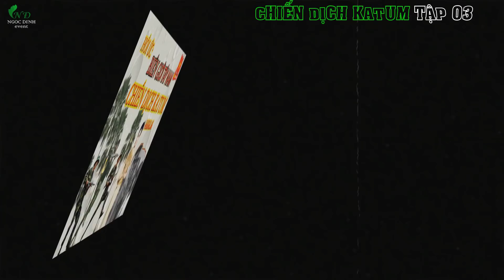CHIẾN DỊCH KATUM Tập 03 | Hồi Ký Phuni.56 | Hồi Ký Chiến Trường K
► Hồi Ký Chiến Trường K : CHIẾN DỊCH KATUM
► Tác giả: Phuni.56 (cựu chiến binh)
► Giọng đọc : Khương Ngọc Đình
► Sản xuất : Sự Kiện Hải Phòng
-   Mầy còn nhớ KàTum ?
những đêm mưa giăng trên cánh rừng gió nồng hương trảng cỏ
đồng đội mấy thằng giờ vẫn nằm trên đó
từ trận mở đầu chiến dịch Vạc-xa (*) 22 tháng 12 (1977)
Có một bài trường ca với những câu mở đầu như thế, mà gần 30 năm nay...viết mãi chưa xong. Một món nợ...!
KÀ TUM 18/12/1977
Sau một thời gian ngắn mừng (hụt) tưởng như hoà bình đã trở lại cho dân tộc sau bao nhiêu năm ngoại thuộc và huynh đệ tương tàn thì lại nổ ra cuộc chiến tranh biên giới Tây-Nam.
Ngày đó tôi là một chú bộ đội 19 tuổi, sau thời gian đào kênh ở đồng Tam Tân - Lê Minh Xuân...xây dựng những công trình đầu tiên theo hình thức XHCN thì...được lệnh cùng đơn vị lên đường.